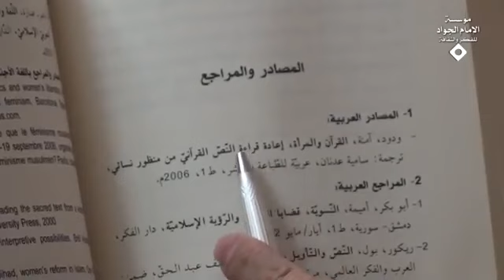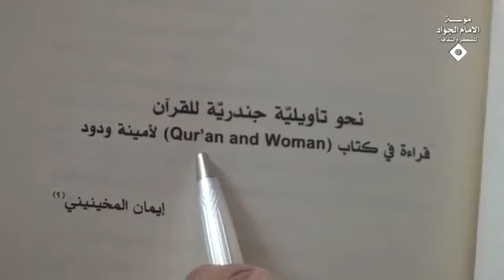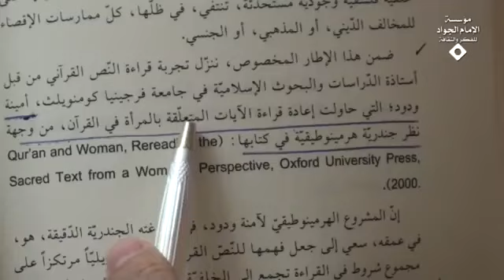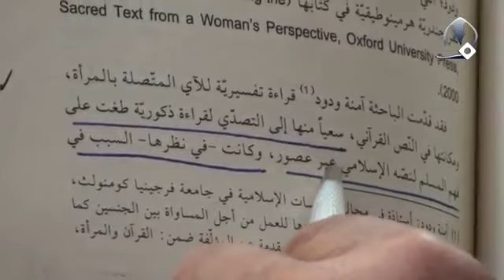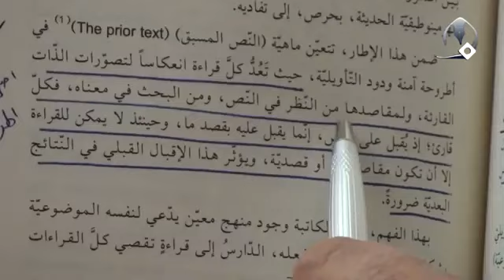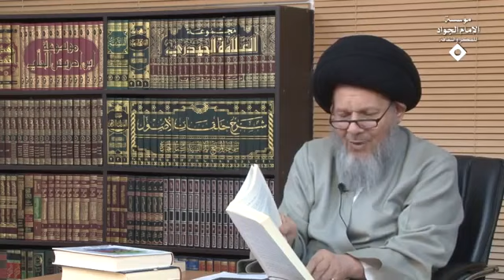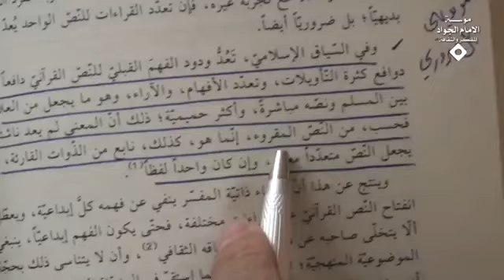قراءة في كتاب القرآن والمرأة لأمينة ودود | السيد كمال الحيدري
عنوان الدرس| فقه المرأة (201) خصائص القراءة الذكورية والأنثوية للنص الديني (3)
الدراسة الثانية: هي دراسة أنا فيما سبق أشرت إليها إجمالاً وهي القرآن والمرأة لآمنة ودود إعادة قراءة نص القرآني من منظور نسائي توجد قراءة تحليلية لهذا الكتاب الباحثة باحثة جامعية بكلية الآداب والعلوم الإنسانية في سوسة تونس عضوء وحدة البحث انفصال العلوم واتصالها إيمان المخينيني نحو تأويلية جندرية للقران قراءة في كتاب القرآن والمرأة لامينة أو آمنة ودود هسه آمنة أو أمينة هذه الدراسة موجودة في كتاب محاولات تجديد الفكر الإسلامي مقاربة نقدية الجزء الثاني هذا أنا عندي من هذه المحاولات هذا الكتاب عندي فقط مجلدين هي سلسلة المشاريع البحثية أنا عندي مجلدين هذا الجزء الثاني منه لعله طالعه أجزاء أخرى إذن إذا توجد أجزاء أخرى للكتاب أيضاً اعينونا عليها عون الضعيف صدقة، تأليف مجموعة من الباحثين إشراف بسام الجمل مؤمنون بلا حدود.

أعزائي هذه الدراسة تبدأ من صفحة 101 إلى صفحة 171 سبعين صفحة الدراسة الحق والإنصاف دراسة قيمة جداً جداً للتعريف بالكتاب وماذا تريد هذه الدارسة والباحثة آمنة أو أمينة ودود أن تقول بهذا بغض النظر انك توافق أو تخالف أعزائي التوصيف غير التقويم هذه قلنا لألف مرة ومع ذلك يقول السيد لماذا ينقل؟

عزيزي أنا أوصف الدراسة اقرأ الدراسة أقول هذه هي الدراسة الآن إذا صار لنا وقت أيضاً نقول لا نوافق ولا نخالف نحن الآن بصدد التوصيف لا بصدد التقييم إذا صح أو التقويم البعض يقول التقييم غلط لابد ماذا يقول؟ التقويم.

تعالوا معنا إلى بعض فروعها في صفحة 102 الباحثة تقول أمينة ودود التي حاولت إعادة قراءة الآيات المتعلقة بالمرأة في القرآن لماذا؟ يقول لان غرضها الأصلي أن تقول كما أن الرجل له القدرة على أن يفسر القرآن المرأة أيضاً لها قراءتها على تفسير القرآن من قال بأنه تفسير القرآن حكر على ماذا؟ بغض النظر ارجع وأقول للمرة العاشرة أن تفسيرها صحيح أو خاطئ هسه قد تقول تفسيرك للآية خطأ هي أيضاً تقول لا، تفسيرك للآية خطأ أنت تفهم هكذا أنا افهم ماذا؟ هذا الذي اشرنا إليه بالأمس أنّه زاوية النظر واحدةأم متعددة؟ وعندما تتعدد الزوايا أعزائي أنت اجلس هنا هذا يصير فوق اجلس هناك هذا يصير تحت لان زاوية النظر تختلف إلا أن يقول قائل أن زاوية النظر في الرجل هي الواقع ونفس الأمر .

قدمت الباحثة الامنة (هي الباحثة تقول مرة آمنة مرة امينة) قراءة تفسيرية للآيات المتصلة بالمرأة ومكانتها في النص القرآني سعي منها ما هو الغرض؟ سعي منها إلى التصدي لقراءة ذكورية طغت على فهم المسلم لنصه الإسلامي عبر عصور وكانت في نظرها (في نظر آمنة ودود) سبب في تحريف المعنى القرآني طبعاً هذا ليس تحريف متعمد ومتقصد هذا تحريف معرفي لماذا؟ لأنه زاوية النظر زاوية ذكورية ثقافة المفسر ثقافة ذكورية والتفريط في القصد من الرسالة الإسلامية المكرّسة لمبدأ المساواة بين الجنسين الآن هذه المساواة الوجودية المساواة التشريعية مساواة القانونية مساواة القيمية ذاك بحث آخر كما انشغل وحضيت كتاباتها باهتمام بالغ من قبل جملة من الجالسين بغض النظر من أنها صحيحة أو خاطئة ولكنها دراسة تستحق البحث وحضيت كتاباتها باهتمام بالغ من جملة من الدارسين لكونها خاضت في مسائل التدريس ومشاغله باحثة عن خطاب منسجم ينعى عن القراءة الذكورية الاقصائية للمرأة ويقر للمرأة المسلمية باحقيتها في اثبات كينونتها عبر بلاغ الرسالة الذي يتوجه إليها بالخطاب كما يتوجه إلى الرجل.

يعني الخطاب القرآني الستم تقولون بقاعدة الاشتراك أنها موجهة إلى الرجال كما هي موجهة إلى النساء وموجهة إلى النساء كما هي موجهة إلى الرجال الستم تقولون هذا؟ تقول لماذا استعمل الصيغ الذكورية على مبانيهم أجابوهم بالغلبة من باب أنه يوجد ضيق في اللغة بأن اللغة اما ذكر وأما أنثى وما إليها معنى أن يستعمل اللغة يستعمل لغة الذكر وان كان نحن لم نوافق على هذه النظرية ولكن أتكلم عن المشهور جيد وعلى هذا الأساس هذه في صفحة 104.

تعالوا إلى صفحة 105 تقول ضمن هذا الاطار تتعين ماهية النص المسبق في اطروحة آمنة حيث تعد كل قراءة انعكاساً لتصورات ذاك القارئة ولمقاصد تلك الذات تقول لا يوجد مفسر للقرآن أو في العقائد أو في الفقه الا وهو عندما يدخل إلى النص الديني يوجد عنده قصد يريد إثباته فعندما يدخل إلى النص الديني يبحث عن أي نصوص؟ ليس بالضرورة ملتفت ولكنه هو في رؤيته يحمل نظرية فعندما يرى النصوص الدينية الذي يبرق أمامه كالنور كالمصباح يا نصوص الروايات أو النصوص أو الآيات التي تؤيده اما تلك التي تخالفه يراها أو لا يراها؟ اعشى البصر لا يرى مقصودي اعشى الفهم لا يراها وإذا رأها يقول ضعيفة وإذا رأها يقول خلاف الإجماع وإذا رأها يقول خلاف المشهور وإذا رأها يقول خلاف المسلّمات والضرورات والحوزة ببابك اذهب وانظر تقول هذه الروايات لماذا لم تعمل بها؟ يقول هذه اعرض عنها المشهور كم عندك مورد أعراض المشهور لماذا يعرض عن هذه ولا يعرض عن هذه لماذا؟ واقعاً كما تقولون أو كما نقول في الفلسفة الترجيح بلا مرجح ممكن أو غير ممكن؟ إذن لماذا يرجح؟ هذه الطائفة ولا يرجح هذه الطائفة؟ الجواب لأنه محمل بقصد وبرؤية وبنظرية وبغاية يريد تحقيقها من خلال النص يريد أن يجد لها غطاءاً دينياً تلك المقاصد وهذا اصل مهم ولهذا نظرية الموضوعية هذا كلام واقعاً لا يستحق أن يقف عنده الإنسان لأنه مراراً تتذكرون قلنا لان الإنسان عندما يدخل إلى النص الديني يدخل فارغ الذهنأم مملوء بمجموع المقدمات؟ لا يمكن إذا كان فارغ الذهن لا يفهم شيئاً .

اقرأ لك العبارة حيث تعد كل قراءة انعكاساً لتصورات الذات القارئة ولمقاصدها تلك الذات القارئة من النظر في النص ومن البحث في معنى النص فكل قارئ إذ يقبل على النص إنما يقبل عليه بقصد ما وحينئذ لا يمكن للقراءة الا أن تكون مقاصدية أو قصدية ويؤثر هذا الاقبال القبلي فالنتائج البعدي ينظر ورائها .